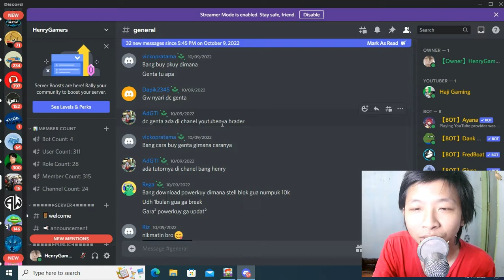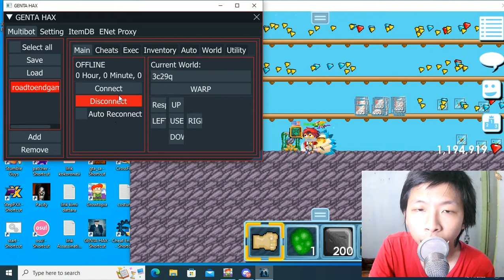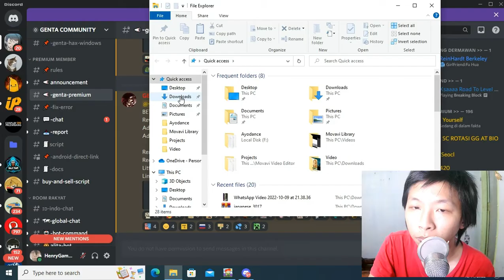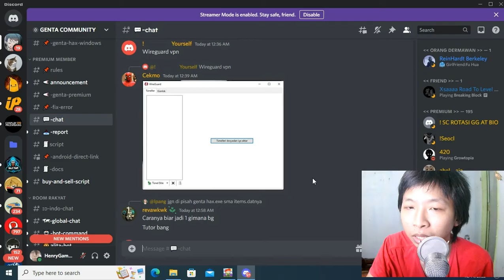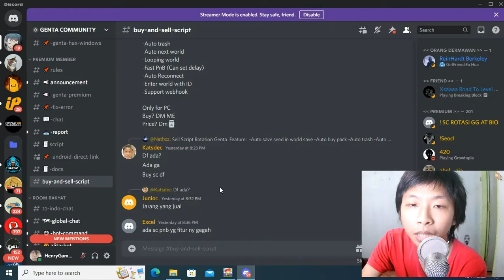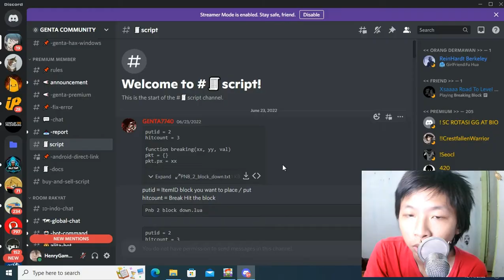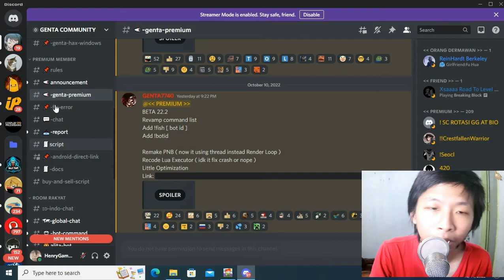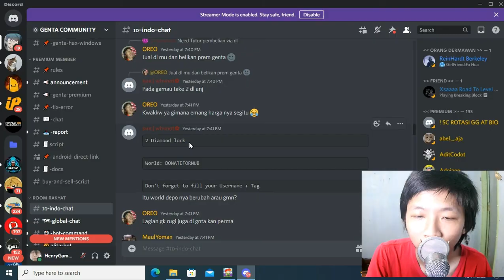Solusi Captcha Failed di genta - Growtopia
Description :
captcha failed kenapa nih?!